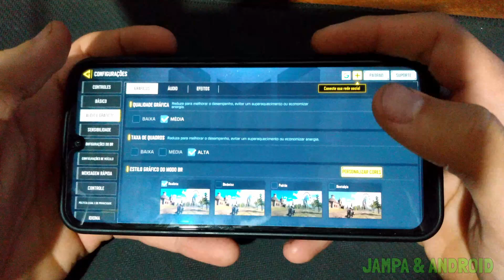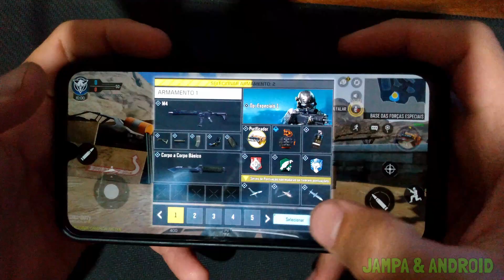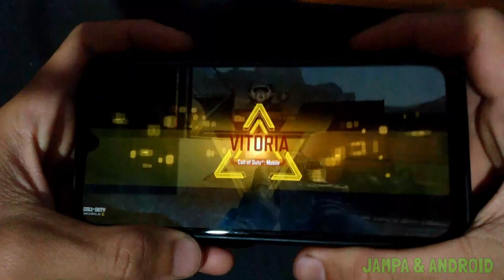TESTANDO o Call Of Duty:Mobile no A15 5G | Sem Lag?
👑 Fala galera, nesse vídeo estarei mostrando o desempenho do Call Of Duty Mobile no Android

✅Dispositivo utilizado✅

👑 Considere se inscrever neste canal e ativar as notificações! Novos vídeos semanais!